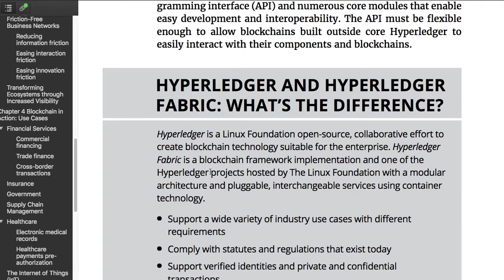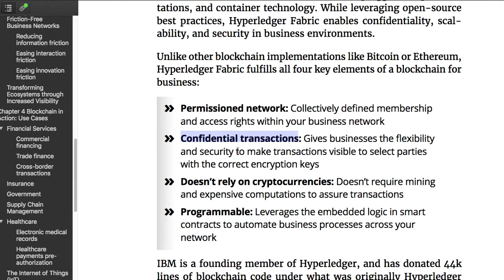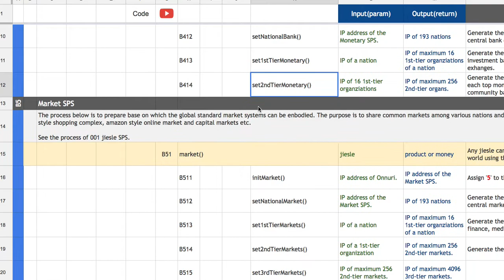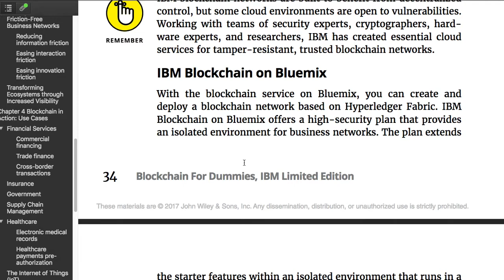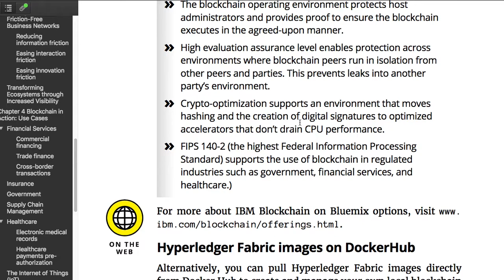블록체인 기초 07 - [Ch_5] IBM의 공헌